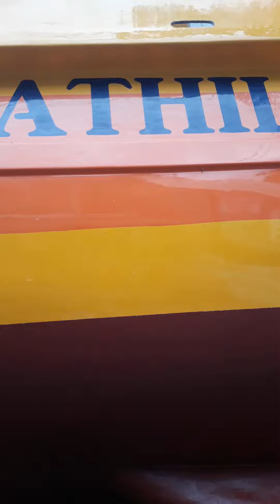Boat Road sea Ship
මුහුදේ යන වාහන පාරේ යන හැටි